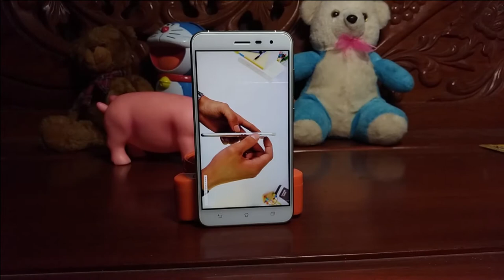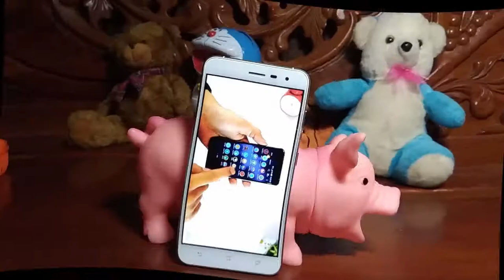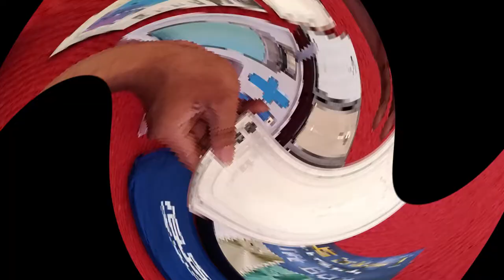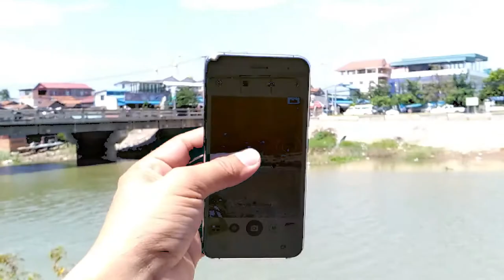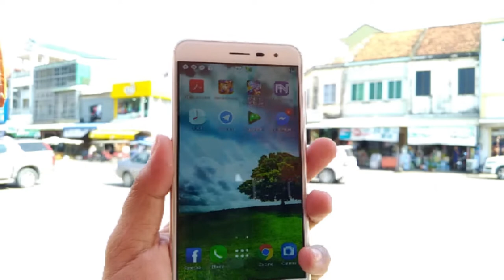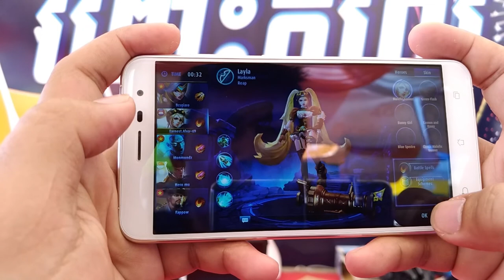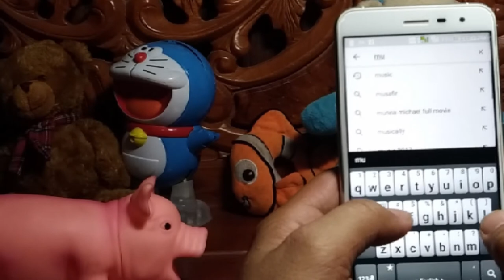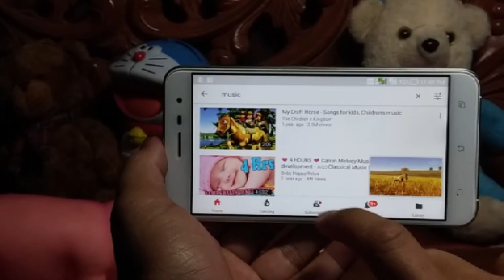ASUS Zenfone 3 Promotion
This is Special Promotion Program from ASUS in Cambodia